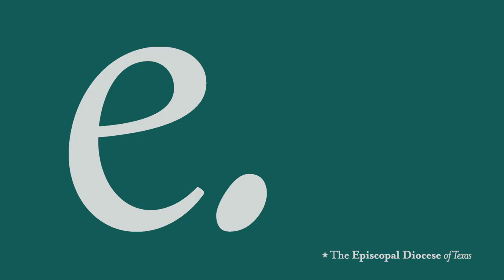A Shepherd on our Darkest Hills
God knows the brokenness of heart and body and mind. Jesus knows our suffering and comes as our shepherd. Guardian of our souls, the watcher in the night, he contends for us. We are being shepherded by no one less than the great shepherd of the cross; through every kind of suffering imaginable. Even now and in this present hour.

A sermon from Bishop Doyle given on 1 Peter 2:19-25.